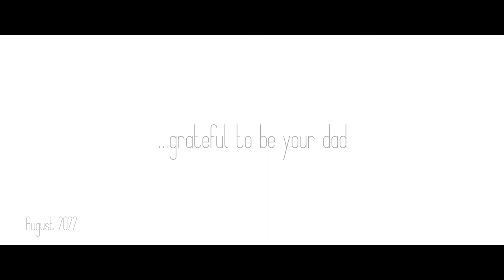MY SWEET DAUGHTER | a short cinematic by Kevin van Diest (shot with GH6 + 10-25mm F1.7)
NL: Even 'quality time' tussen vader en dochter ...voeg daar golden hour, mooie locatie (perfecte B&B) en een enthousiaste dochter aan toe en aanschouw de uitkomst daarvan! Ben zo dankbaar en trots haar vader te mogen zijn.

ENG: Some 'quality time' between father and daughter ...add golden hour, beautiful location (perfect B&B) and an enthusiastic daughter and behold the outcome! Am so grateful and proud to be her father.

Mijn muziek + 2 maand gratis!?
Ik gebruik muziek van Artlist: Gave tracks ZONDER RECHTEN GEDOE.  Interesse? Ook ontvang ik een kleine commissie, dus het wordt zeer gewaardeerd:

Stockfootage
Goede stock video nodig? Check Artgrid. Wanneer je onderstaande link gebruikt krijg je 2 MAANDEN EXTRA GRATIS!